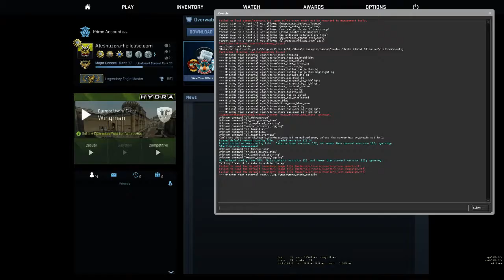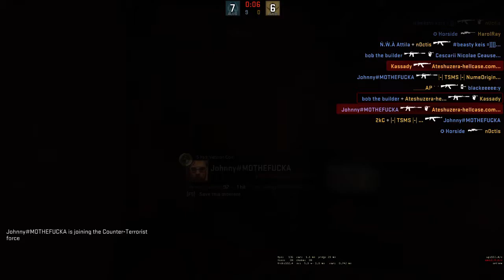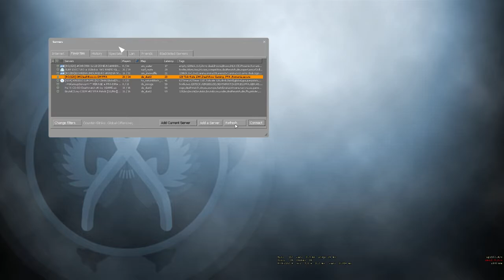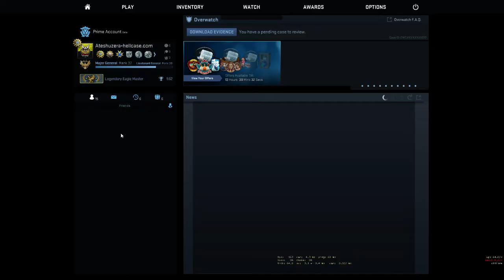Fratii prastie din nou pe treaba! - Faceit